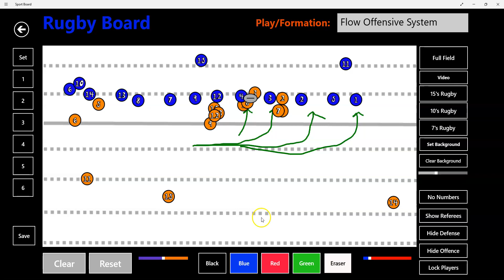Flow Rugby Offensive System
A simple flow rugby offensive system.